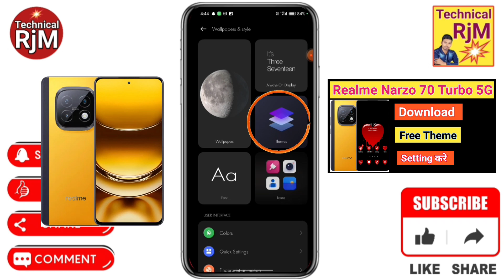Realme Narzo 70 Turbo 5G Theme Change Kaise Kare How To Theme Change Realme Narzo 70 Turbo 5G Theme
About Video.Realme Narzo 70 Turbo 5G Theme Change Kaise Kare How To Theme Change Realme Narzo 70 Turbo 5G Theme Download Kaise Kare

Queries Solved
Realme Narzo 70 Turbo 5G ,
Realme Narzo 70 Turbo 5G theme,
Realme Narzo 70 Turbo 5G theme change kaise kare,
How to change theme Realme Narzo 70 Turbo 5G,
download new themes in Realme Narzo 70 Turbo 5G,
Realme Narzo 70 Turbo 5G new theme,
Realme Narzo 70 Turbo 5G theme download kaise kare,
best theme for android free Realme Narzo 70 Turbo 5G ,